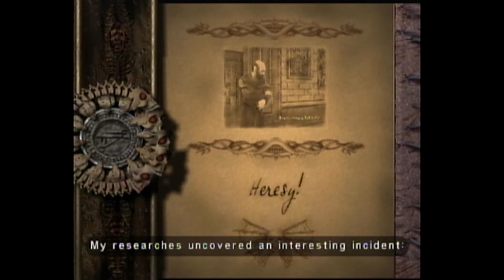Spooky Fuckery 2: Eternal Darkness Part 11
Yes, there is absolutely nothing wrong with this church at all. Please ignore the mutilated corpse hanging from the wall, along with the demons wandering about the hallways.